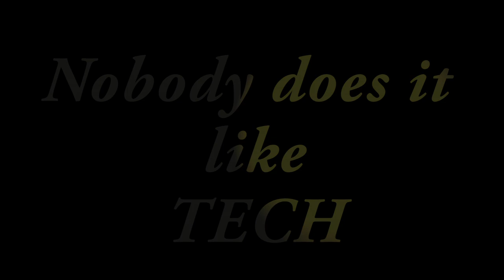Football Highlights - NWOSU